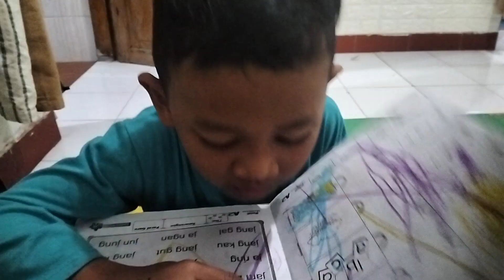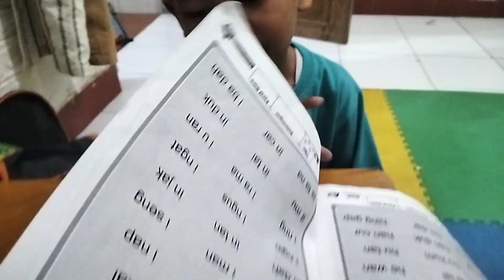Belajar Membaca Teks Bersama Bihan anak membacanyaring